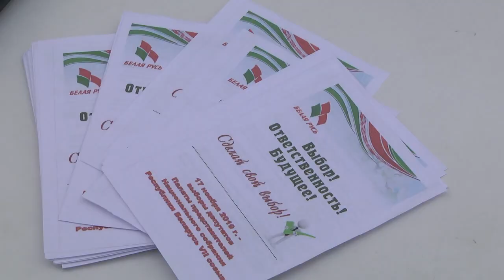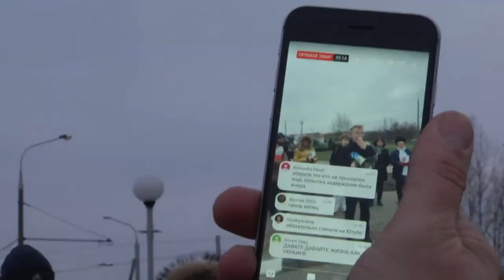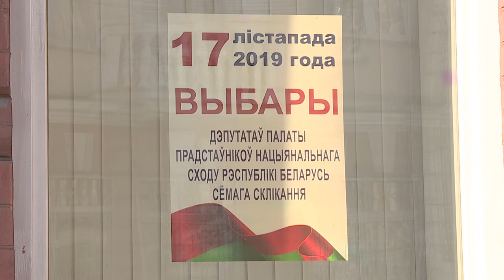Пикеты в Гомеле